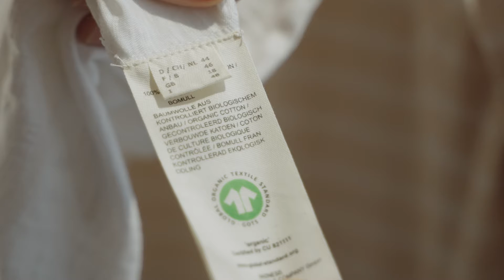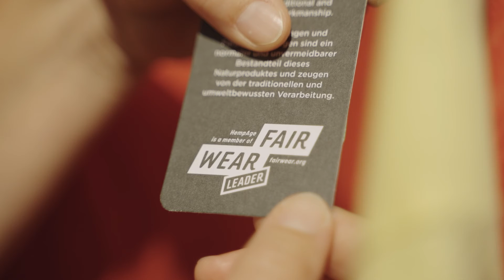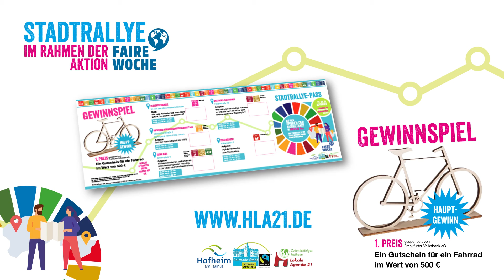Aktion Faire Woche - Weltladen Fair Fashion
Zu den diesjährigen Fairen Wochen gibt es von 22. bis 24. September eine besondere Aktion: eine Stadtrallye quer durch die Kreisstadt. Unter dem Motto „Hofheims Zukunft nachhaltig und fair gestalten“ werden dabei nachhaltig und fair handelnde, lokale Akteure vorgestellt - so der Weltladen Fair Fashion.